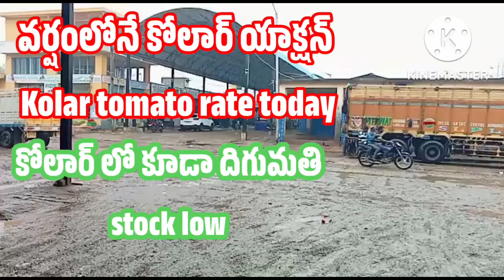11 December 2022#today Tomato rate in Kolar market # Kolar market tamatar rate today # today Tomato